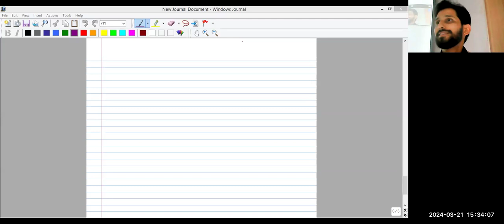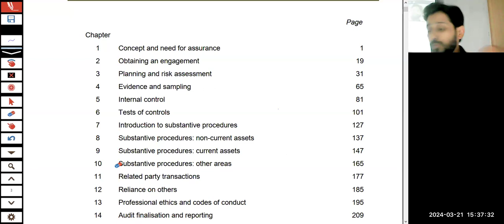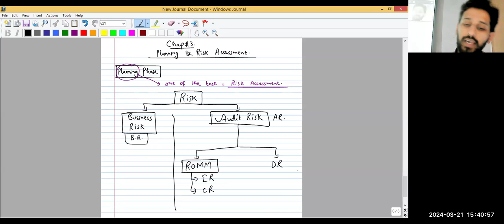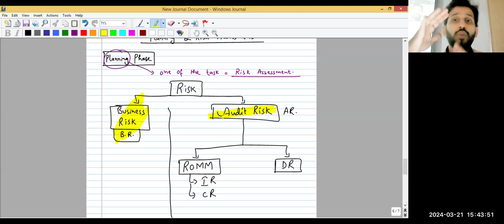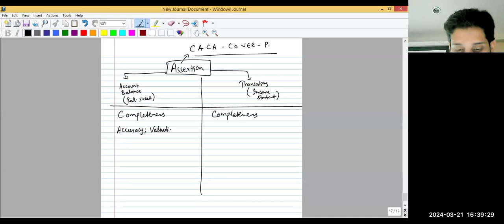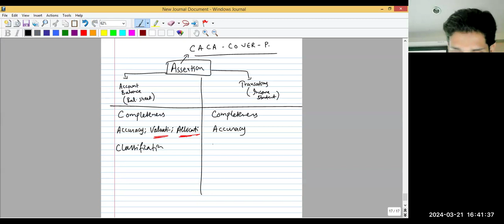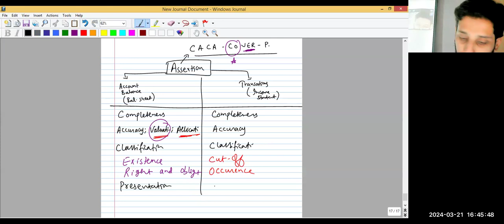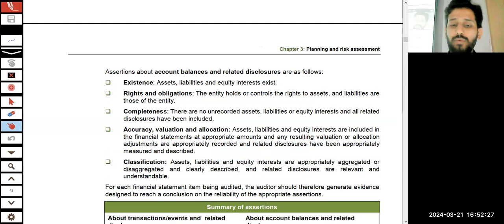Introduction of AUDIT type Of Audit Planning and Risk Assessment | Sir Haris Hanif at TSA Lecture-2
Dive into Lecture-2 with Sir Haris Hanif at TSA, focusing on the introduction of audit, types of audits, and Chapter-03 on planning and risk assessment. Gain insights into audit methodologies, risk identification, and strategic planning techniques essential for effective auditing practices in diverse organizational contexts.

Admissions are Open for CA-CAF.